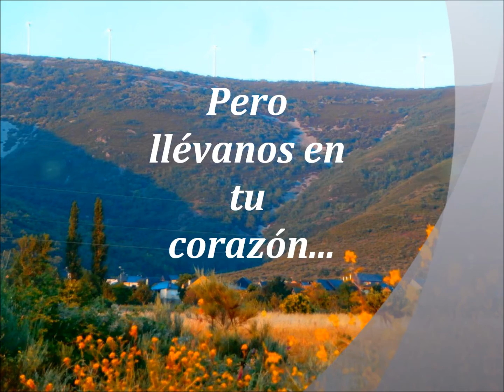Para mi "sobri" Estefanía..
Dicen que el que persigue un sueño al final acaba haciéndose realidad, este se ha cumplido y me alegro por ti. Admiro tu coraje y tu valentía para afrontar todas las situaciones que la pantalla de la vida de pone delante, ya sean buenas o menos buenas..
Confía siempre en la "chispa".. Los tuyos también estaremos contigo, aunque no nos podamos ni ver, ni tocar.